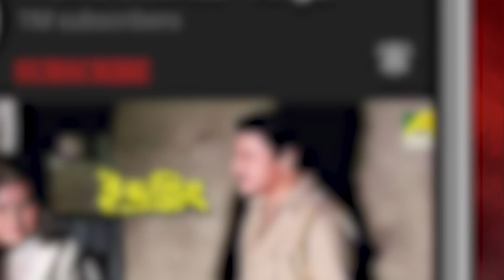মনের মধ্যে লাল গোলাপ | Movie Scene | Buk Bhara Bhalobasha | Indrani Haldar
Watch the Romantic Scene "মনের মধ্যে লাল গোলাপ" from Bengali full movie Buk Bhara Bhalobasha  on YouTube. The Bengali Film Buk Bhara Bhalobasha was released in the year 2000, Directed by Sanat Dutta, starring Arun Govil, Indrani Haldar, Shubhendu Chattopadhyay, Lily Chakravarty, Ravi Shankar, Mitali Chakraborty, Mrinal Mukherjee & Others.

Movie : Buk Bhara Bhalobasha
Language : Bengali
Genre : Drama, Romance
Producer : Tapan Kesh, S. K. Mukherjee
Director : Sanat Dutta
Story : Mrityunjay Roy
Music Director : Sameer Mukherjee
Lyricist : Tapan Bhattacharya, Basanta Bhattacharya, Subrata Das
Playback : Alka Yagnik, Kavita Krishnamurthy, Udit Narayan, Abhijeet Bhattacharya
Release : 2000
Star Cast : Arun Govil, Indrani Haldar, Shubhendu Chattopadhyay, Lily Chakravarty, Ravi Shankar, Mitali Chakraborty, Mrinal Mukherjee, Kalyani Mandal, Lopamudra Das Sharma, Kheya Ghosh, Reshmi Bhattacharya, Ashok Mukherjee, Baby Ahana, Master Sayak, Master Ayan

Synopsis:::
Soumitra falls in love with Mollika and secretly marries her in Shankarpur but circumstances separate them. 25 years later Soumo, Soumitra and Mollika’s son gets a job in Soumitro’s company. He reveals the evil plans of Mukherjee and Rahul who are planning to ruin the company. Mollika and Soumitra unite after 25 long years.